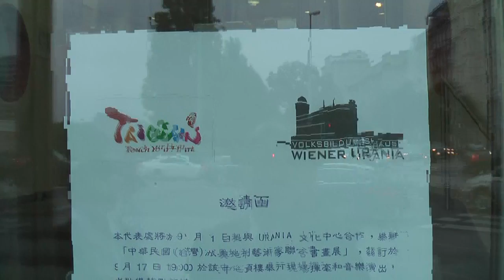Ausstellung der in Wien lebenden taiwanesischen Künstler am 2009-09-17, #01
Hans-Peter Hainthaler